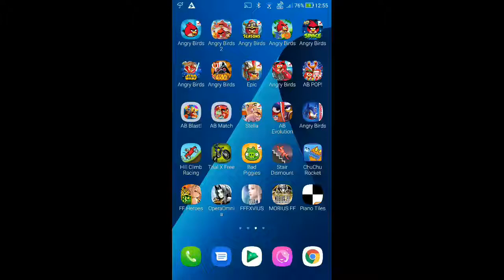Angry Birds - Jurassic Pork - Level 35-5 - 226,440 - World Record!